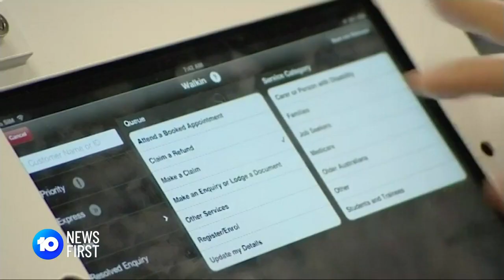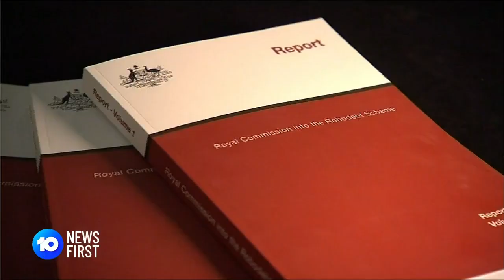Scott Morrison Responds After Robodebt Royal Commission Findings Released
Former PM Scott Morrison has responded to the Royal Commission findings into the "crude and cruel" Robodebt scheme that saw over 400,000 vulnerable Australians wrongly accused of having huge amounts of debt.

10 News First airs at 5 pm, seven nights a week in your local market on Network 10.

10 News First is based in Australia and is a division of Paramount.